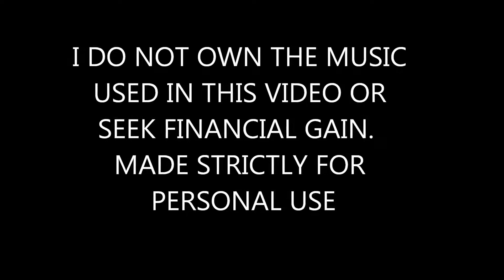1938 UL 80 CI